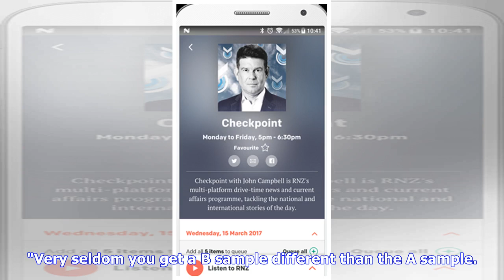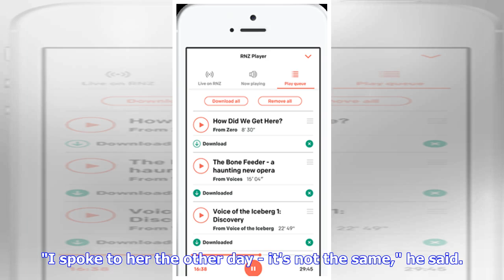Breaking News | Sport: "It pays to be clean" - Oceania Weightlifting boss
The General Secretary of the Oceania Weightlifting Federation says it will be "sensational" if Papua New Guinea's Dika Toua is awarded another Commonwealth Games gold medal but lamented the athlete has been denied her moment on the podium. Toua originally finished second in the women's 53kg division on the Gold Coast, behind the gold medal winner Sanjita Chanu Khumukcham from India. Dika Toua. Photo: RNZ / Vincent Terrence Wylie But the International Weightlifting Federation confirmed last week ...